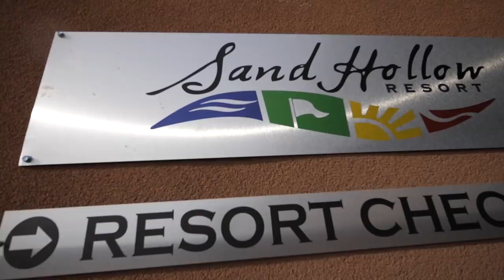IT'S FINALLY HAPPENING!!!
You can sign up for my training program by clicking